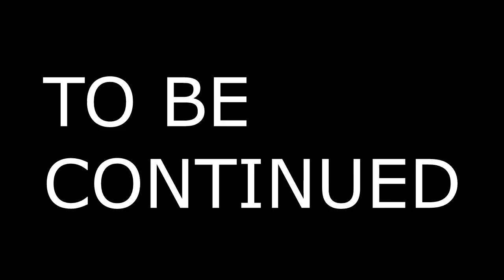FIFA 16 - Nuova Serie e Tanti GOAL!!!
Ragazzi se il video vi è piaciuto e se ne volete altri lasciate un bel like e noi ci vediamo domani con un nuovissimo video